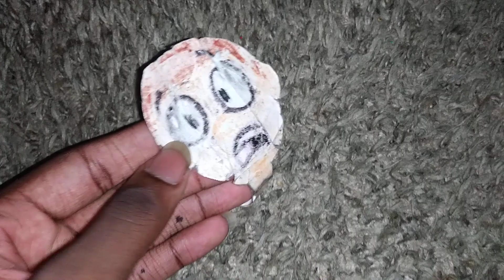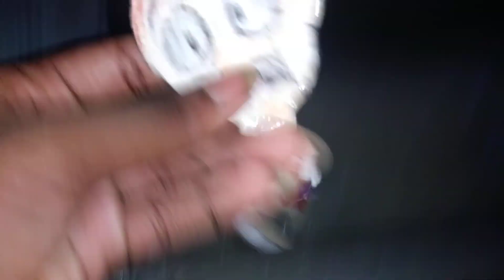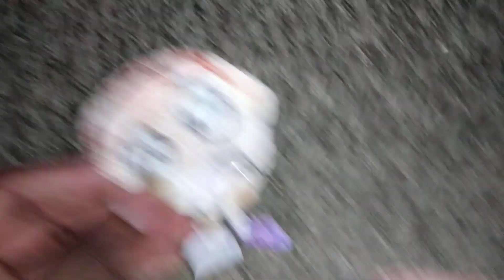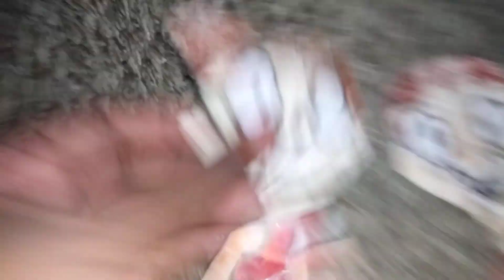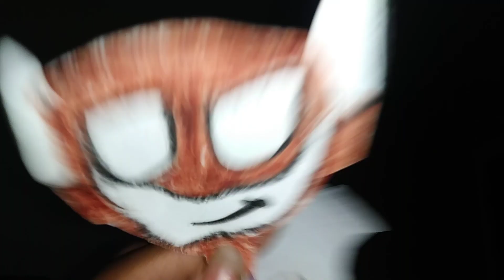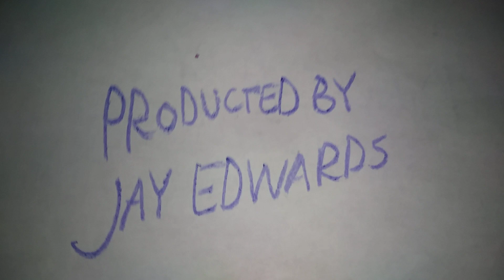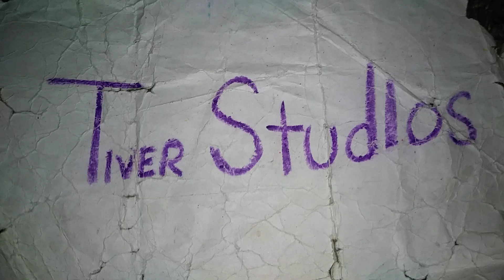October 16, 2023